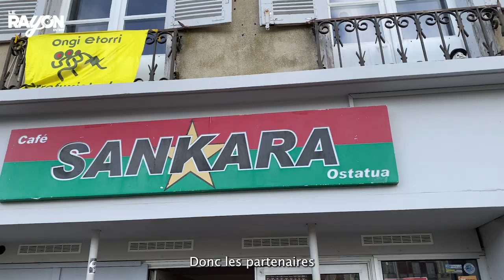[INTERVIEW] Bruno & Florian • Baionan Bar Fest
La musique, comme dans un rayon de supermarché, c'est des gros industriels et des petits producteurs locaux. Entre circuit-court, développement de projets artistiques et promotion des talents locaux, Le Rayon t’invite à prendre le café avec ces indés qui font les choses bien ☕️

Aujourd’hui Le Rayon vous présente Bruno chargé de programmation à la Locomotive et Florian gérant du Kalostrape, qui vous nous parler du Baionan Bar Fest qui fait son grand retour ! On laisse Florian et Bruno vous raconter tout ça 👌